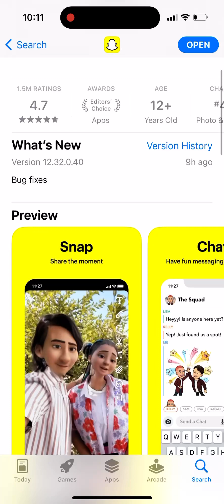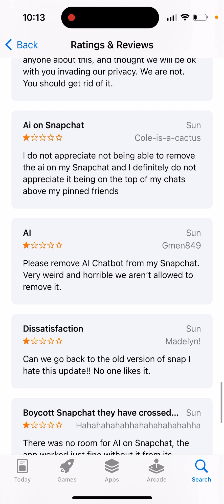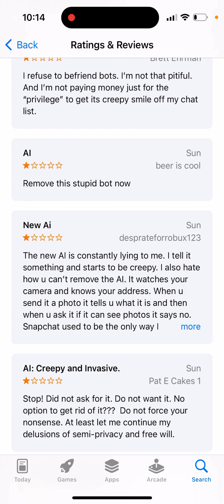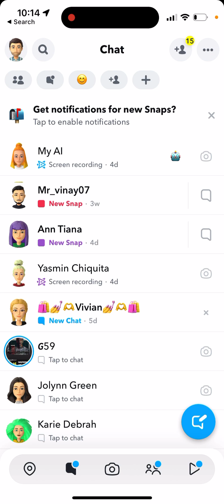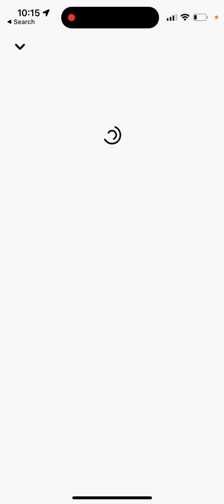USERS HATE SNAPCHAT in Apple Reviews with 1 Star comments for My Ai chatbot!